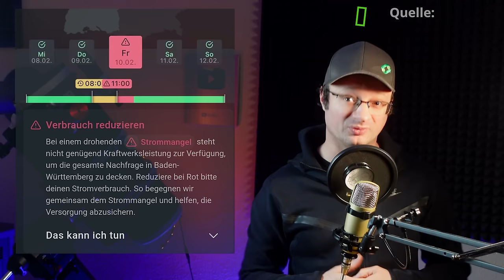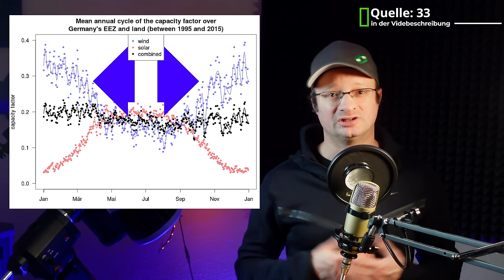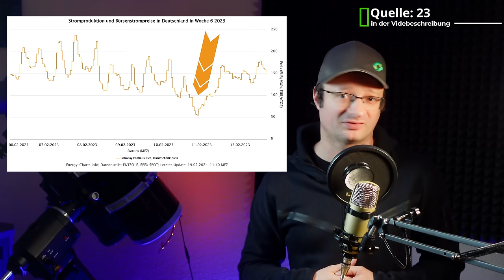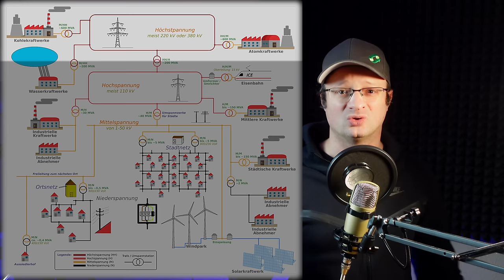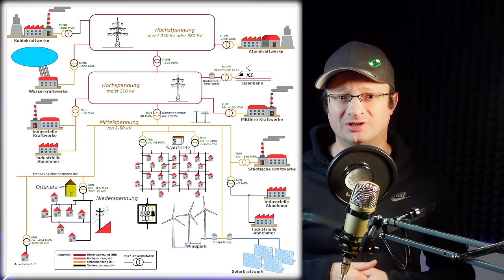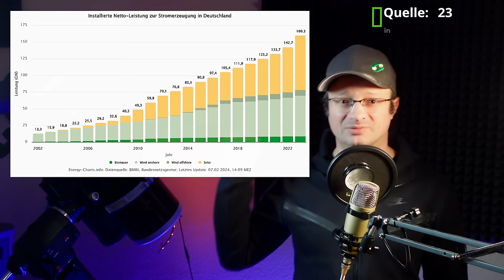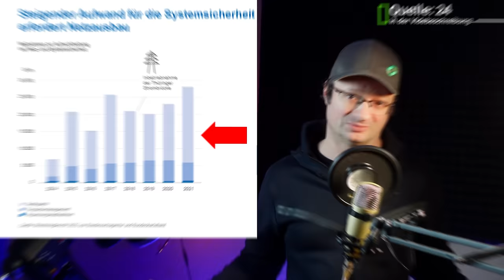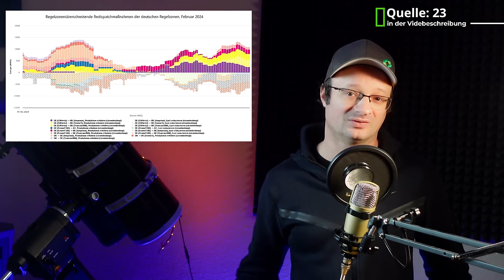Stromnetz ROTE Warnung - Wie krass war es? Der Grund dahinter ist komplett gestört!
Bitte unterstützt unsere Arbeit finanziell:
Konto: Akkudoktor
IBAN: DE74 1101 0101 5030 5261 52
Solaris Bank

Eine besondere Empfehlung von uns: @GeladenBatteriepodcast  und vielen dank an Prof. Bruno Burger für die wertvolle Hilfe.

Diese Folge wurde von Dr. Lutz Böhm und mir recherchiert und von Manuel von @familie-elektrisiert geschnitten, ohne euren finanziellen Support wäre das unmöglich gewesen! DANKE Leute!

12V,24V48V Laderegler (einfach aber funktioniert gut, Kühlung nachrüsten!)
4s LiFePo4 BMS (verwende ich selbst)

Hier hab ich meine Klimaanlagen gekauft, alle Shops waren in Ordnung:
ShopClima.it

~▬▬▬▬▬▬  Team ▬▬▬▬▬~
Kamera: Dr. Andreas Schmitz
Schnitt: Manuel Lieske
Verantwortlicher Redakteur: Dr. Andreas Schmitz
Redaktion: Dr. Lutz Böhm
Wiss. Berater: Prof. Bruno Burger

00:00 - INTRO
01:36 - NORD GEGEN SÜD
04:07 - WARUM DIE WARNUNG?
08:54 - WER HAT DIE SCH#+ß´VERBOCKT ?
12:41 - STROMAUSFÄLLE & BLACKOUTS
14:31 - WEGE AUS DER MISERE
18:33 - ENDE & PODCASTEMPFEHLUNG